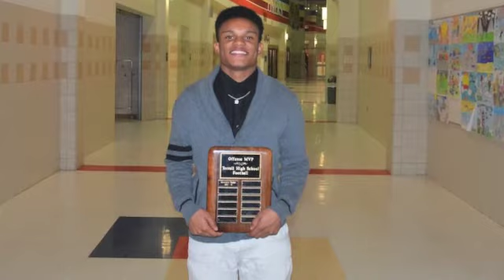Terrell Tiger 2015 Football Preview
Terrell Tiger head football coach Mike Shields talks about the team's prospects for the fall 2015 season with video clips of the Red-White scrimmage held on May 29.